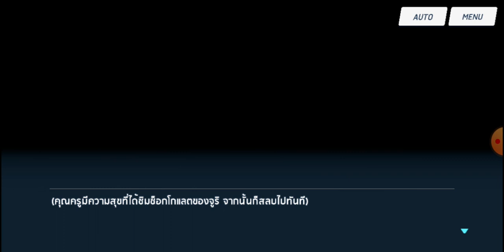Juri Valentine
แม้ต้องถูกหามส่งโรงพยาบาล แต่เพื่อนักเรียนแล้วเซนเซย์ยอมทำได้ทุกอย่าง